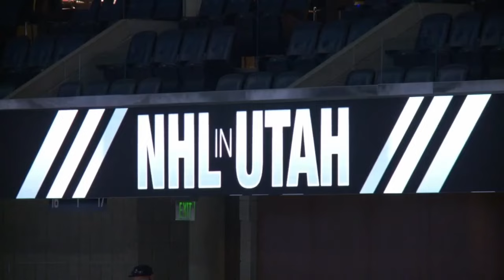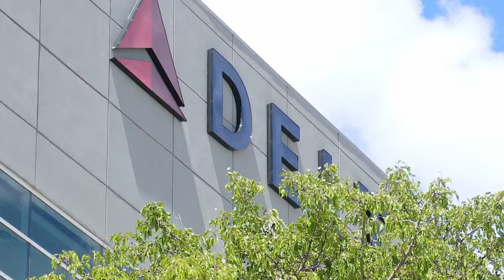Gov. defends tax deal for downtown district and NHL arena